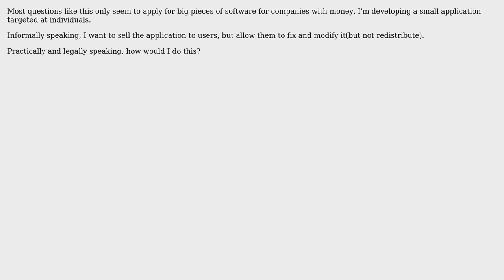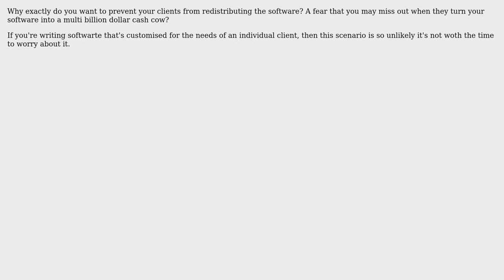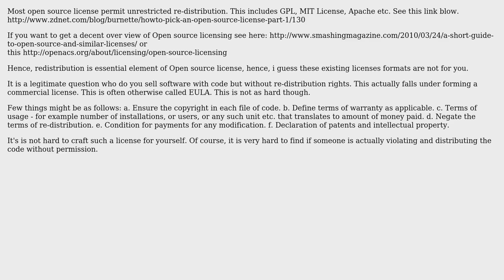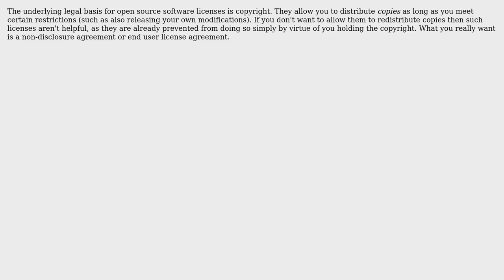How can I charge money for open source targeted at individuals? (6 Solutions!!)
How can I charge money for open source targeted at individuals?

With thanks & praise to God, and with thanks to the many people who have made this project possible! | Content (except music & images) licensed under CC BY-SA | Music | Images & others | With thanks to user Pepijn user Michael Borgwardt user Martin Beckett user maple_shaft user Karl Bielefeldt user Joachim Sauer user Dipan Mehta and the Stack Exchange Network Trademarks are property of their respective owners. You are responsible for your own actions.